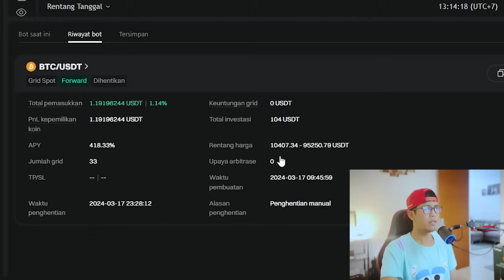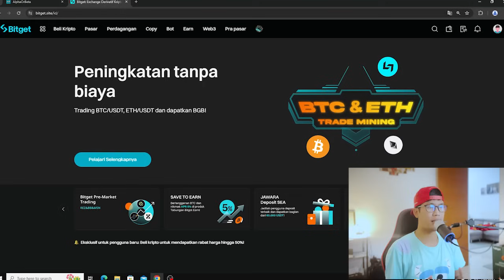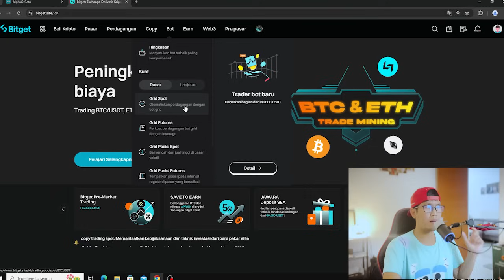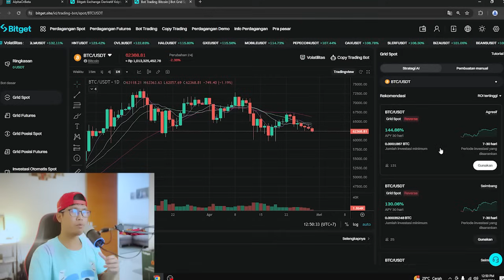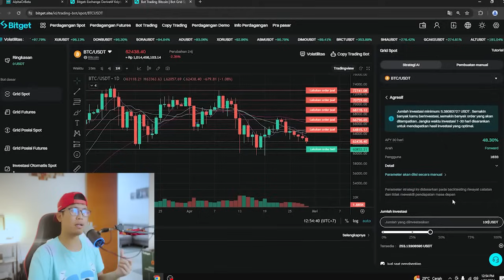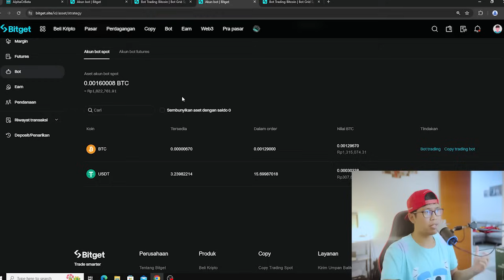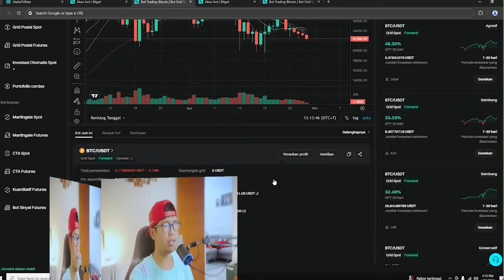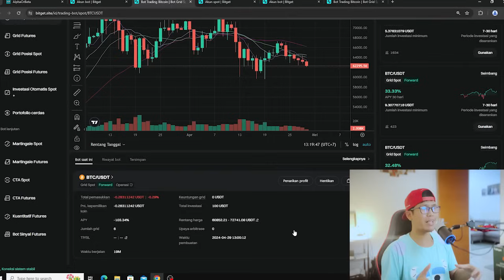GA PERLU CAPE2 ANALISA.. TINGGAL TERIMA BERSIH?? TUTORIAL TRADING CRYPTO MENGGUNAKAN BANTUAN BOT AI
Para trader pemula terkadang sering kesulitan untuk menganalisa pasar ketika mau mulai terjun pertama kali ke dunia trading.. karena untuk analisa sendiri merupakan salah satu skill yang ga di miliki kebanyakan orang.. nah di video kali ini gua bakalan ngebahas salah satu trik trading menggunakan bantuan BOT AI.. Trik ini cukup sering di request sama beberapa temen2 pemula.. Banyak yang nanyain apakah dengan menggunakan bantuan BOT AI untuk trading bisa benar2 memberikan profit yang sangat maksimal?? Kita langsung bahas dan test aja BOT AI nya untuk trading, dan kita lihat hasilnya..

34. GAME NFT METAVERSE YANG MASIH BISA DI AKSES SECARA GRATIS BUAT DAPETIN CUAN DARI CRYPTO :